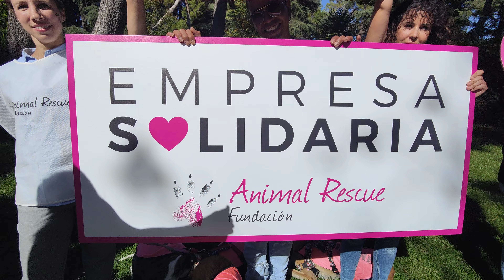¡Gracias Santévet! / Fundación Animal Rescue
Hoy estamos muy contentos porque se une a nosotros @santevetespana , la empresa de seguros de salud para mascotas,  realizando una donación de 3.000€ para ayudarnos en Fundación Animal Rescue a seguir salvando animales. Las empresas solidarias mueven el mundo. ¡Gracias Santévet!